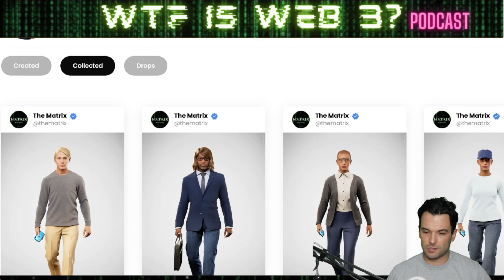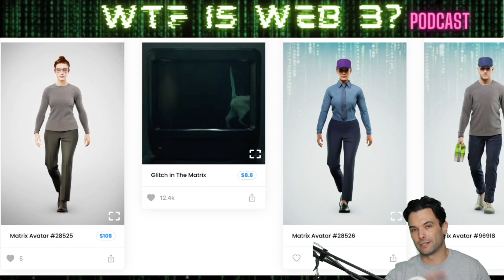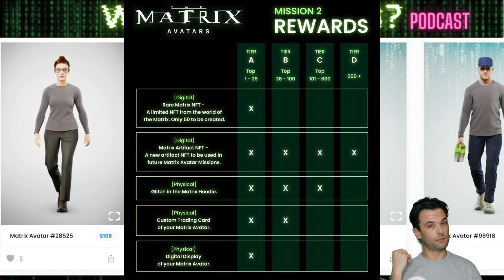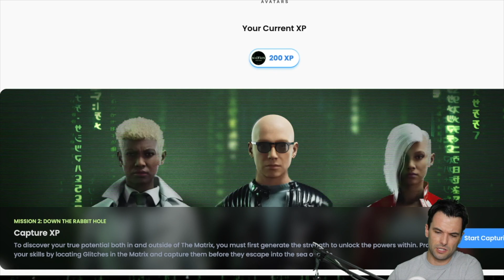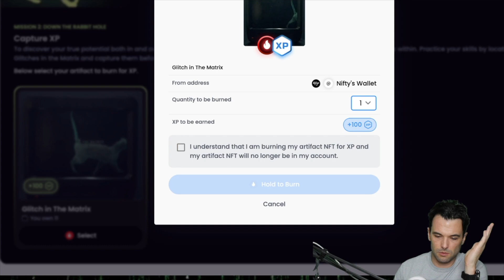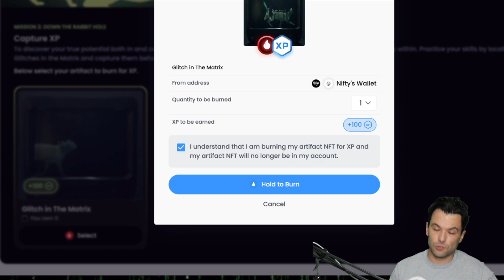Niftys Matrix NFT Mission #2 Explained; Burning NFTs, Road Map, Matrix Avatars, GITM, Palm Network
🚨 Hack Our Wallet Contest Incoming 🚨

We’ve loaded a MetaMask wallet with a bunch of NFTs and we’re going to give you a chance to hack it and win the contents.

At the end of each day (approximately), we’ll post the clue/riddle of the day in Discord (this channel).

The answer to each clue/riddle will be a seed phrase word, in order, that will unlock the wallet so you can access the NFTs inside. 24 hours after we’ve posted all clues, if the wallet hasn’t been hacked, we’ll start giving answers (not necessarily in order) to the clues.

While cooperating is great and will be a part of future challenges, it might not be a wise idea in this challenge.

🌎 Earth2.io Metaverse 🌎 Get 7.5% back when you buy land with this code: K4QEWOYGF5